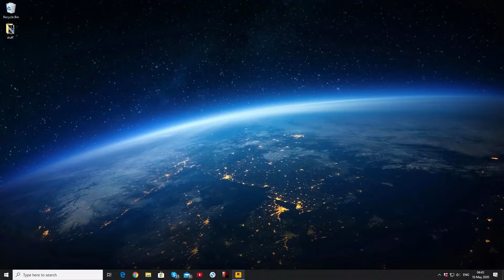HIJACKING YACHTS IN GTA 5 | STEALING BOATS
HIJACKING BOATS IN GTA 5 | STEALING YACHTS GTA 5 STYLE

Welcome to ClipGamers. From let's play's to funny moments. From regular gameplay to highly edited montages. You've seen it all, but have you seen it from the perspective of a couple guys who have it all? Grand Theft Auto 5 experience from launch back in 2013? Having a great time together, making memorable and funny moments? Bringing other friends in to join the laughs? Having years of experience on the YouTube platform not only as a viewer but as a creator? Having video editing knowledge for various types of content, specifically on gaming montages? We've got it all and we're bringing it all together, here, on this channel.

Over 100gb of gaming footage. Let's gooo!